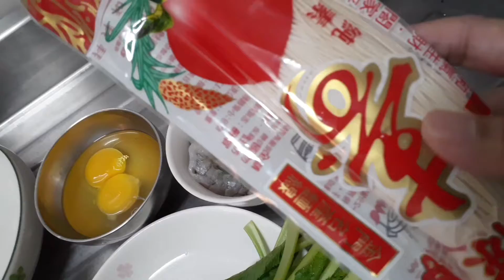mie goreng ⁉️ mie goreng ala emak~emak ,mantap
Assalamualaikum wrb hai apa kabar semua nya

Facebook  Chang Ya Jhun

kegiatan kami kali ini masak mi goreng ala emak~emak ,dan bawa anak beli es krim di family mart ya